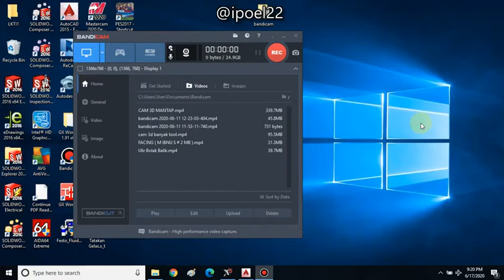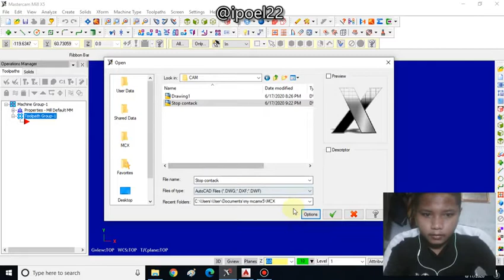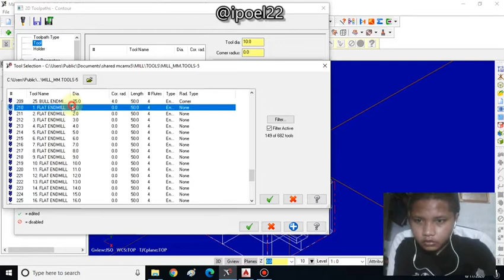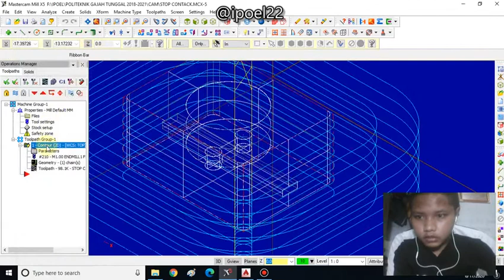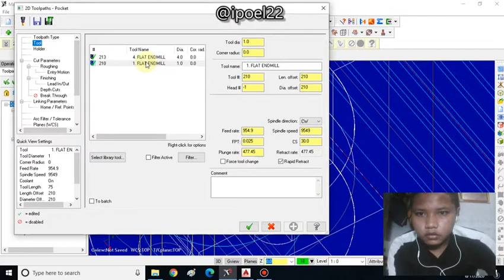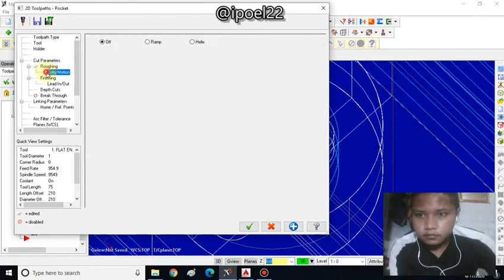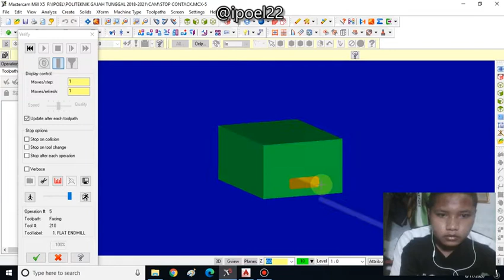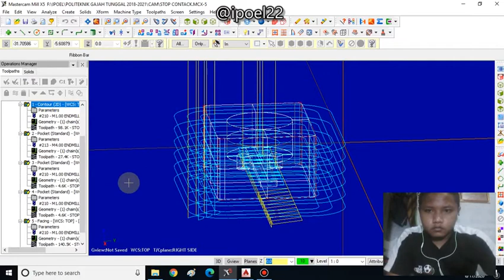Import STOPCONTACK dari CAD - CAM x5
Muhammad Ibnu Saifullah
2 Mesin B
17